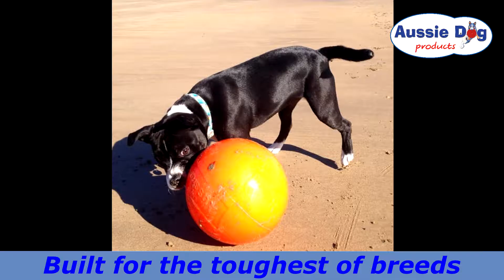Aussie Dog Products Dog Toy Range 2018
Aussie Dog Products create tough and durable toys and balls for dogs including the unique Home Alone range, designed to stimulate your dogs natural senses and in turn reduce boredom, destructive behaviour, barking and separation anxiety.